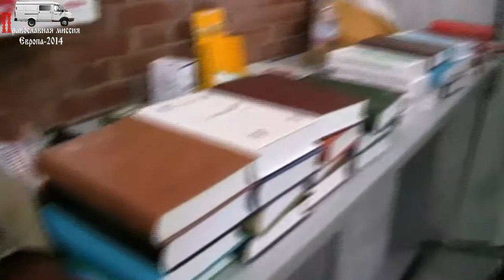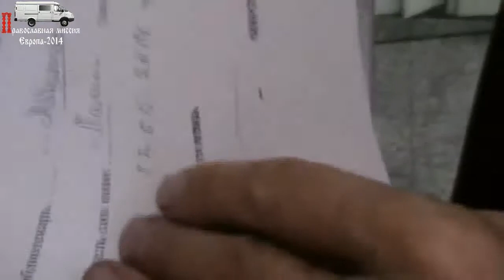Италия, Рим. 13.06.2014